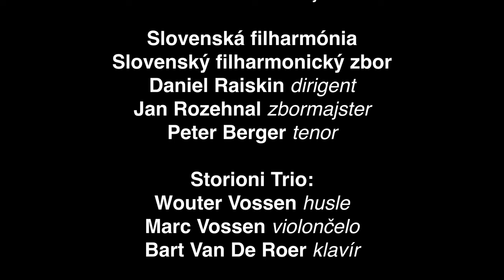Videopozvánka na koncerty 6. a 7. júna 2024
Daniel Raiskin, šéfdirigent Slovenskej filharmónie vás pozýva do bratislavskej Reduty
na koncerty 6. a 7. júna 2024, Koncertná sieň Slovenskej filharmónie, 19.00
účinkujú:
Slovenská filharmónia
Jan Rozehnal – zbormajster
Peter Berger – tenor
Storioni Trio:
Wouter Vossen – husle
Marc Vossen – violončelo
Bart Van De Roer – klavír
program:
Ludwig van Beethoven:
– Coriolan, predohra, op. 62
– Koncert pre husle, violončelo, klavír a orchester C dur, op. 56
Eugen Suchoň:
– Žalm zeme podkarpatskej op. 12, ESD 65